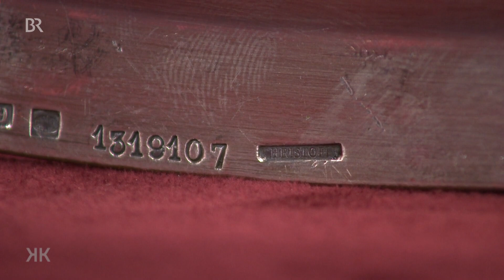Wie Napoleons Tafelsilber: PARISER SILBERPLATTE | Kunst + Krempel | BR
Diese galvanisch versilberte Bratenplatte ist ein Produkt der Pariser Silberwarenfabrik Christofle. Napoleon III. verlieh der Firma den Hoflieferantentitel und war selbst ihr größter Kunde. Konnte er sich kein echtes Silber leisten?
Geschätzter Wert: 60 bis 80 Euro